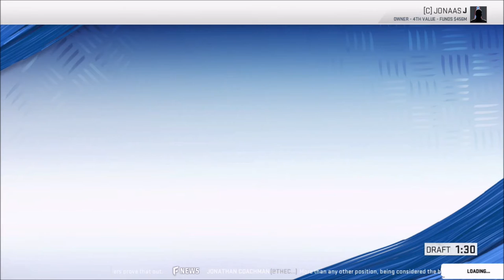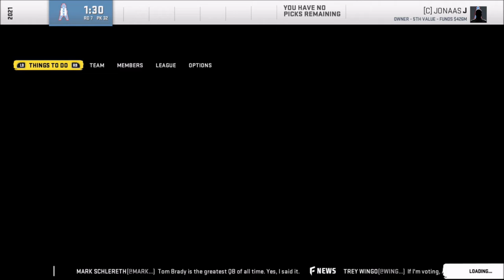Offseason 1 to 2 | Relocated: Houston Oilers | Season 1 | Madden 20 | Ep 23 | Crazy Town Gaming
Come watch Jonaas & TnT Dinomight from Crazy Town Media rebuild the Houston Oilers!  Offseason between Season 1 & 2. Free agency, trades, & the draft. See how Jonaas & TnT continue  the rebuild.